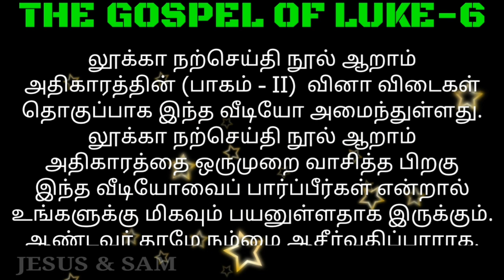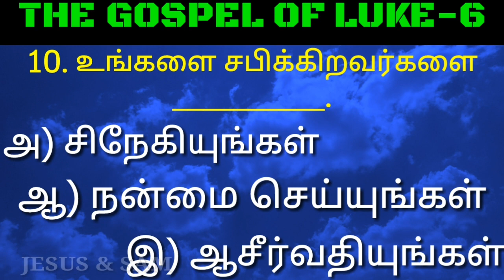luke 6 | இயேசு பனிரெண்டு பேரை தெரிந்துகொண்டு அவர்களுக்கு என்ன பேரிட்டார்? | Jesus sam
லூக்கா நற்செய்தி நூல் அதிகாரம் ஆறு வினா விடைகள் தொகுப்பு பாகம் இரண்டு

06. இயேசு பனிரெண்டு பேரை தெரிந்துகொண்டு அவர்களுக்கு என்ன பேரிட்டார்?
     அ) சீஷர்கள்
     ஆ) தெரிந்துகொள்ளப்பட்டவர்கள்
     இ) அப்போஸ்தலர்

07. பேதுருவின் சகோதரன் பெயர் என்ன?
     அ) யோவான்
     ஆ) யாக்கோபு
     இ) அந்திரேயா

08. அல்பேயுவின் குமாரன்?
     அ) யோவான்
     ஆ) யாக்கோபு
     இ) அந்திரேயா

09. உங்கள் சத்துருக்களை __________.
     அ) சிநேகியுங்கள்
     ஆ) நன்மை செய்யுங்கள்
     இ) ஆசீர்வதியுங்கள்

10. உங்களை சபிக்கிறவர்களை __________.
     அ) சிநேகியுங்கள்
     ஆ) நன்மை செய்யுங்கள்
     இ) ஆசீர்வதியுங்கள்